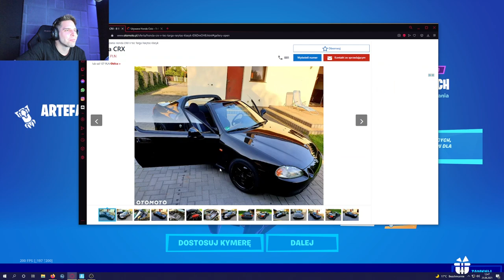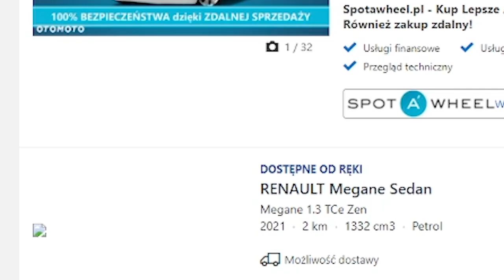ZONY O POWROCIE DO SZKÓŁ! / JAKIE AUTO KUPI ZONY?! | ZONY SHOTY #14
oj tak tak zjebana 4 fala SADGE